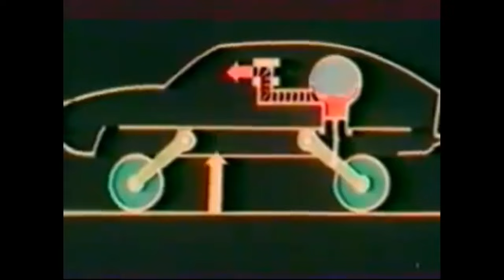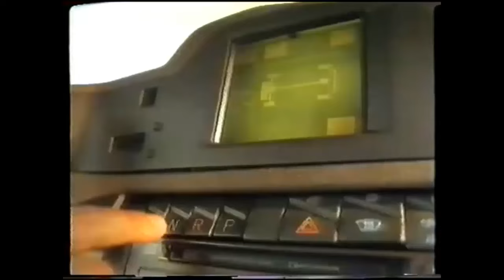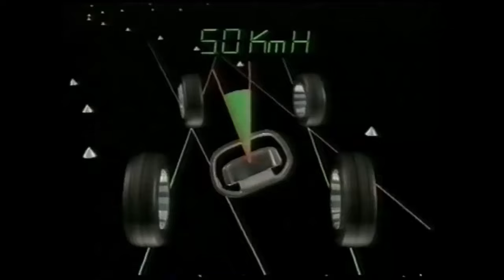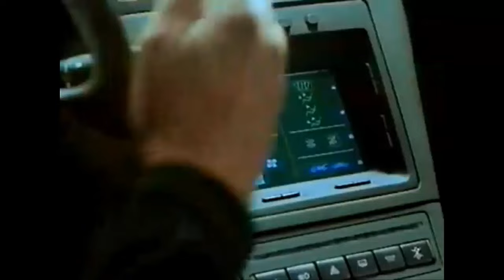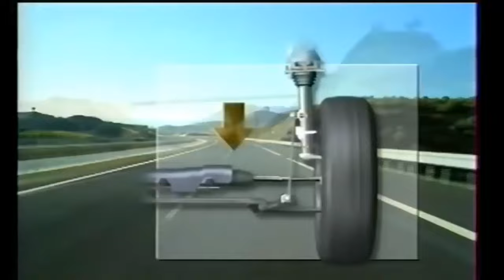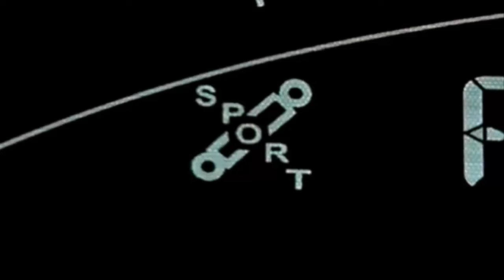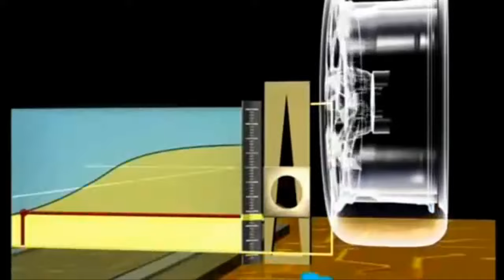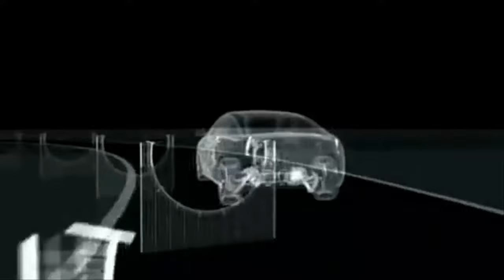Citroen Tribute - Hydropneumatic suspension 1954-2018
Tribute to the worlds most innovative car make CITROEN.

Video intended for fellow citroen enthusiasist. Im not youtuber, and i do not earn any money from this.

Last hydropneumatic car, C5 x7 was built 2.6.2017. Slowly disappearing from market.

Tribute to all the people behind citroen, that realy created the best cars with best effort. We will never forget the biggest names
Andre Citroen, Andre Lefebvre, Robert Opron, Flaminio Bertoni and Paul Magés the father of hydropneumatic suspension, Diravi and other stuff. Rest in peace.

This is also thank you, for all citroen positive fans and hydractivers. And to the french engineering and pioneers, which gave us transmission, front wheel drive, hatchbacks, vans, and much more things that formed cars as we know them today.

Hydropneumatic suspension started in Traction Avant and 2CV prototypes in 1954. Ended with C5 III (x7) in 2017. When C5 sales were under 15 000 pieces per year.

Therefore this is not tribute to PSA management , which every 5 years turns 180 degrees back to customer, especially Carlos Tavares and Linda Jackson. They are responsible for whole midlle class segment C5  & C6 failure after (2008). Cars quality and reliability was thrown into trash bin, buyers and owners scammed. Maybe i will make video about it one day.

They are responsible for killing hydropneumatic suspension and divorcing citroen to unusable unpractical DS cars and quirky cheap citroen cars. The last manufacturer who use hydropneumatic suspension is Toyota. AHC and KDSS system and im gratefull for that.

I had many citroens and i ended with few unique pieces (BX 16v, BX 4x4, Xantia Activa, C5 II. break and C6) which i keep in running condition. For daily driving i have my C6 and C5 II. This cars was the last unique cars from this maker i ever bought. I have no intention to buy uncomfortable,  cheap made cars. Maybe you wont hear me PSA group, but you dear reader, you will. Thats my last words, as disappointed citroen fan.